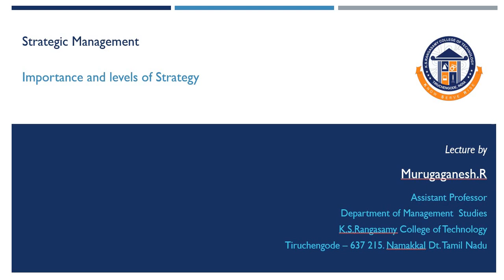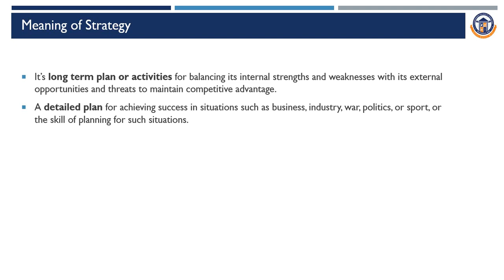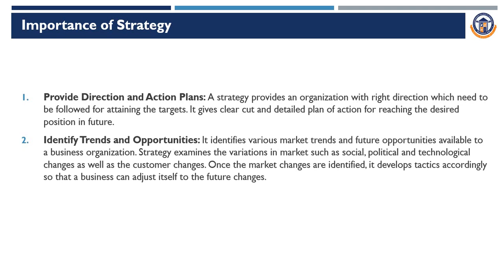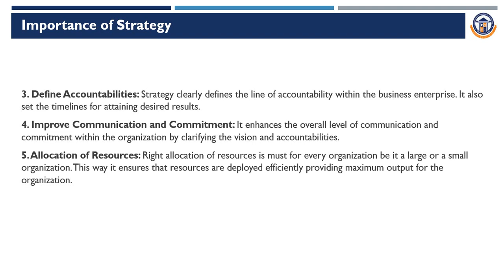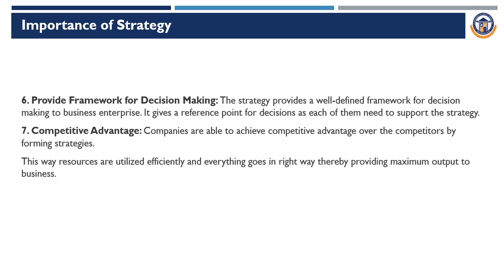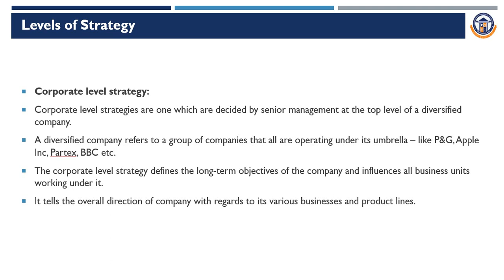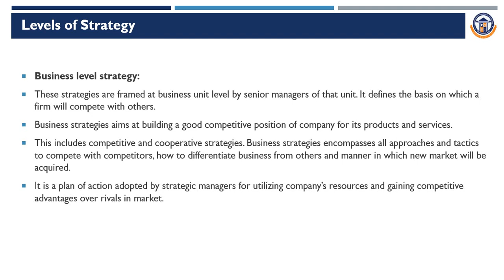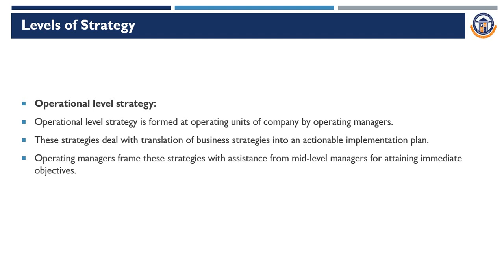Importance and Levels of Strategy SM 1